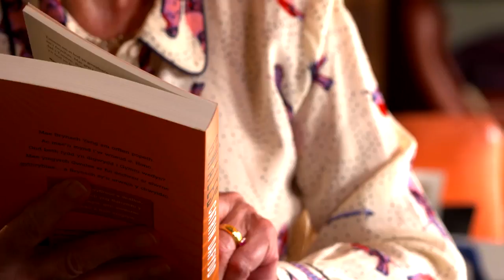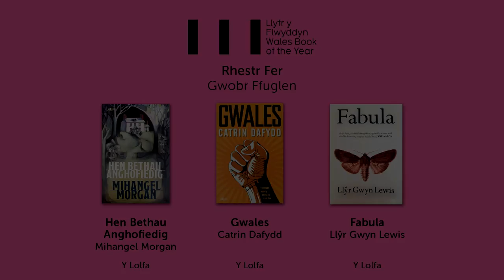FFUGLEN - Gwales (Catrin Dafydd)